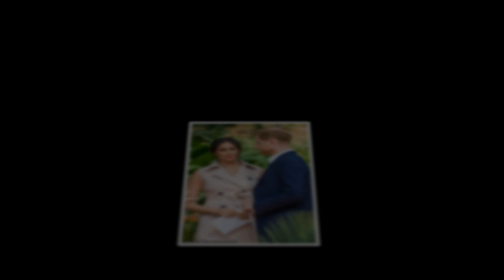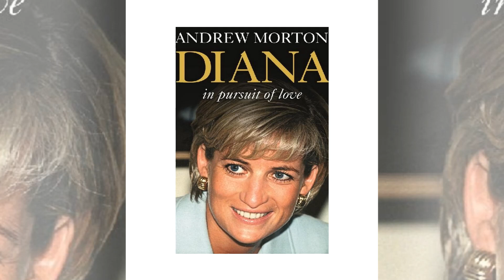Prince Charles begs Queen to let one of his two sons leave because the rift between them is growing